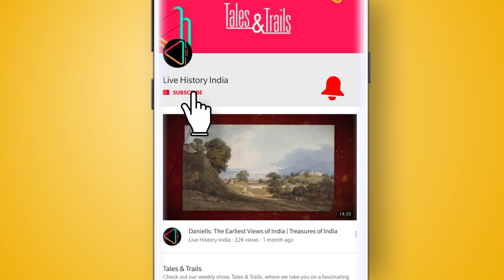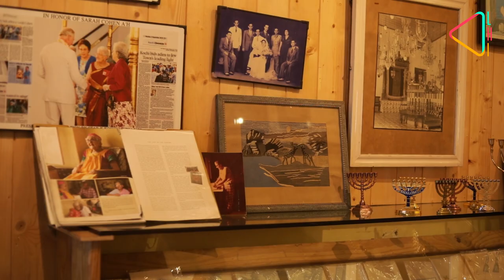कोच्चि का मट्टानचेरी पैलेस | डच पैलेस | पुर्तगालियों वास्तुकला | काला सोना | केरल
यह खूबसूरत पैलेस आज केरल के कोच्चि आने वाले लोगों के लिए एक प्रमुख आकर्षण है। मट्टानचेरी पैलेस, जिसे डच पैलेस के नाम से भी जाना जाता है, कोच्चि के मट्टानचेरी  में स्थित है और इसका अपना एक अद्भुत इतिहास है। इसे पुर्तगालियों ने बनवाया, उसके बाद डच ने इस पर फ़िर से काम कर के इसे और भव्य बनाया। ये कोच्चि रियासत का शाही निवास स्थान भी रहा। अपनी सुन्दर स्थानीय वास्तुकला के साथ साथ मट्टानचेरी पैलेस स्थानीय इतिहास का भी एक महत्वपूर्ण हिस्सा है।

14वीं और 15 वीं शताब्दी में कोच्चि, दुनिया के विभिन्न हिस्सों के व्यापारियों के आकर्षण का केंद्र था। इसकी मुख्य वजह थी केरल की काली मिर्च । एक समय यहां की मिर्च का मूल्य इतना ज़्यादा था कि उसे “ब्लैक गोल्ड” या “काला सोना” कहा जाता था। केरल के, मुज़िरिस जैसे विभिन्न बंदरगाहों से पूरे विश्व में व्यापार किया जाता था। यहाँ आने वाले लोगों में अरब, पुर्तगाली, डच और ब्रिटिश आदि शामिल थे। ये व्यापारी अक्सर कोच्चि के शासकों को प्रभावित करने की कोशिश करते थे, ताकि राज्य के साथ अच्छे व्यापारिक संबंध बनाए जा सकें। और ऐसे ही एक प्रयास कि वजह से आज मट्टानचेरी पैलेस हमारे सामने है।

सन 1555 के आसपास, मट्टानचेरी पैलेस, मूल रूप से पुर्तगालियों द्वारा बनाया गया था। यह कोच्चि के राजा, राजा वीरा केरल वर्मा के लिए एक उपहार था । इस तरह पुर्तगाली, कोच्चि के राजा से अपने व्यापारिक सम्बन्ध मज़बूत करना चाहते थे। मगर 17वीं शताब्दी में जब पुर्तगालियों और डच के बीच लड़ाई हुई, तब ये पैलेस नष्ट हो गया था। बाद में, डच ने सन 1663 के आसपास इस पैलेस को दोबारा बनाया । उसी वजह से इसका नाम “डच पैलेस” पड़ गया।

पैलेस का एक बेहद मुख्य हिस्सा है उसका भी शाही इतिहास है। मट्टानचेरी पैलेस का इस्तेमाल कोच्चि का शाही परिवार रॉयल हाउस या शाही निवास के रूप में करता था। ऐसा कहा जाता है कि कोच्चि के नए राजाओं के राज्याभिषेक से जुड़े महत्वपूर्ण समारोह इसी महल में आयोजित किए जाते थे।

मट्टानचेरी पैलेस केरल की वास्तुकला का एक अद्भुत नमूना है। ये स्थानीय नालुकेट्टू शैली में बना है। इस शैली के तहत यहाँ बीच में एक बड़ा आँगन है और चार अलग-अलग हिस्से इस आँगन से जुड़ते हैं। पैलेस में शाही महिलाओं के कमरे हैं और ऊपर एक विशाल राज्याभिषेक हॉल, डाइनिंग हॉल, असेंबली हॉल और रॉयल बेड चैंबर है।

पैलेस का एक सबसे बड़े आकर्षण हैं यहाँ के ये सुन्दर भित्ति-चित्र जिसे आप नज़रअंदाज़ नहीं कर सकते। ये भित्ति-चित्र केरल के मशहूर भित्तिचित्रों कि परम्परा का हिस्सा हैं जिन्हें ज़्यादातर मंदिरों में देखा जा सकता है। मट्टानचेरी पैलेस में आपको चित्रकारियों के बीच रामायण के दृश्य और कृष्ण लीला के चित्र भी देखने को मिलते हैं। पैलेस की लकड़ी की छत पर सुन्दर नक़्क़ाशी भी की गई है।

पैलेस में आज भी कोच्चि के शाही इतिहास की झलक देखी जा सकती है। यहाँ का संग्रहालय मई सन 1985 में स्थापित किया गया था। इसमें कोच्चि के राजाओं की पालकी, कपड़े, हथियार, शाही छतरियां, तलवारें, सिक्के आदि रखी गई हैं। सन 1864 के बाद से कोच्चि के राजाओं के बड़े चित्र एक लम्बे हाल में देखें जा सकते हैं जो मूल रूप से राज्याभिषेक हॉल के रूप में उपयोग किया जाता था। मट्टानचेरी पैलेस आस्था का भी एक केंद्र है क्योंकि यहाँ आंगन में एक मंदिर भी है जो पळयनूर भगवती को समर्पित है, जिन्हें शाही परिवार की देवी माना जाता है। पैलेस परिसर में भगवान शिव और भगवान कृष्ण को समर्पित मंदिर भी हैं।

केरल की मिश्रित संस्कृति, उसके व्यापारिक इतिहास और कोच्चि के इतिहास को दर्शाता मट्टानचेरी पैलेस वास्तव में ख़ास है और इसे कम से कम एक बार ज़रूर देखा जाना चाहिए।